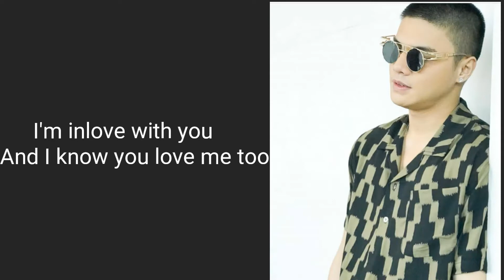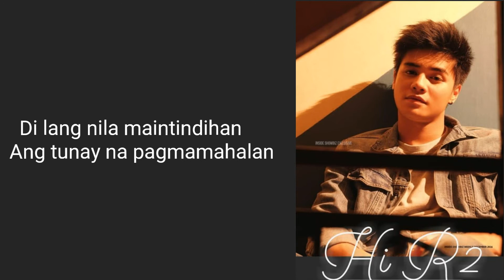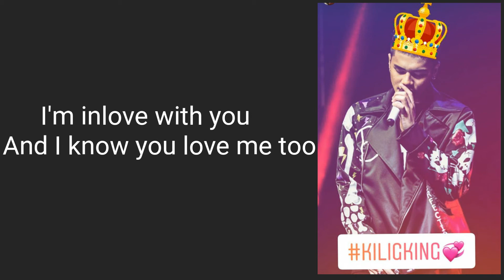Love at Website | Ronnie Alonte